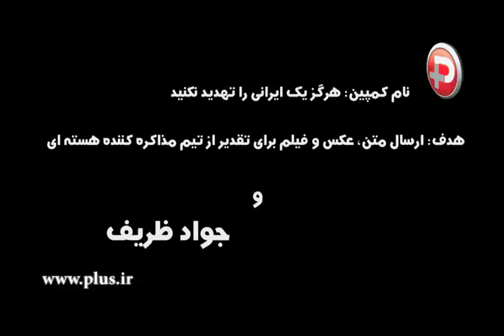هرگز یک ایرانی را تهدید نکن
هنرمندان هم کلام با جواد ظریف فریاد زدند: هرگز یک ایرانی را تهدید نکن/رضا کیانیان، شهیدی فر، شیلا خداداد، امین زندگانی و... به کمپین میهن پرستانه «هرگز یک ایرانی را تهدید نکن» پیوستند/شما هم به این کمپین ملی بپیوندید